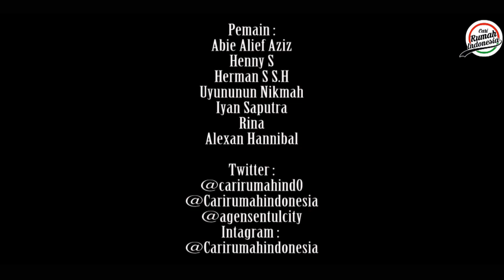OPUS PARK APARTEMEN BY JEPANG || By CEO Mr. Keith Steven Mulyadi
IZUMI REALTY, HANKYU HANSEN, & SENTUL CITY

Opus Park Apartemen sentulcity bogor adalah apartemen di CBD Sentulcity Dengan lokasi dan suasana pegunungan kota mandiri stategis untuk pusat bisnis dan event internasional indonesia khususnya di jabodetabek.

untuk itu Sentulcity Bekerja sama dengan perusahaan besar dari jepang untuk mengembangkan pusat bisnis distrik di sentulcity dengan konsep nasional dan internasional.

untuk info lanjut hub :
abie alief